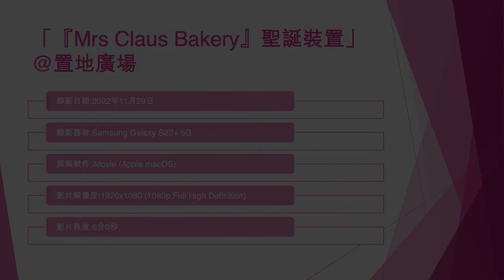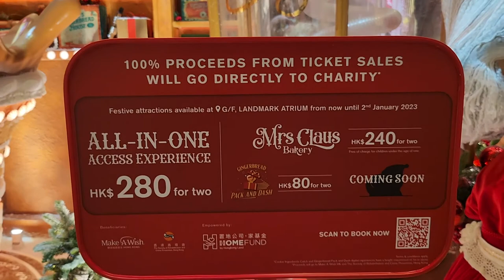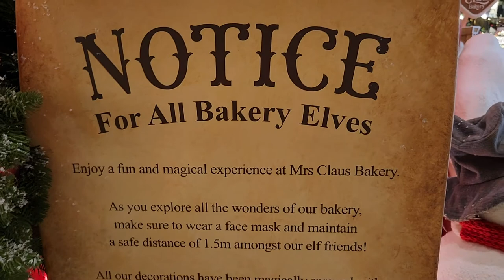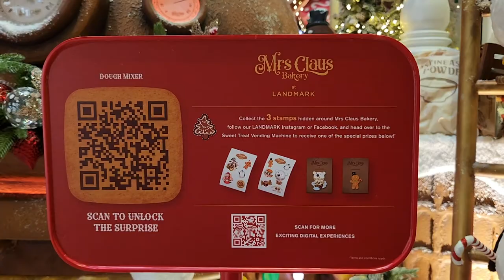「『Mrs Claus Bakery』聖誕裝置」@置地廣場 - 2022年11月29日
錄影日期:2022年11月29日
錄影器材:Samsung Galaxy S22+ 5G
剪輯軟件:iMovie (Apple macOS)
影片解像度:1920x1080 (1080p,Full High Definition)
影片長度:6分0秒